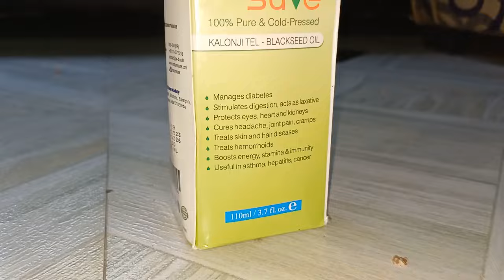Best Product gaswibw dehani all in all khamani hwgra||@Janalini jiu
Amazing Health Benefits of Kalonji || Benefits of Black Seed

Nature sure Kalonji Blackseed Oil